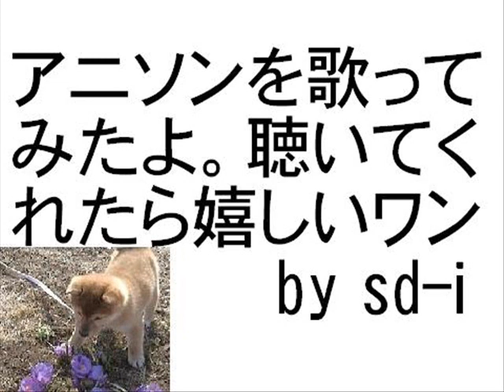(sd-i)さいごの果実-坂本真綾 cover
坂本真綾さんの１４枚目シングル「さいごの果実」
（2007年11月21日）を歌いました。
(Saigo no Kajitsu-Tsubasa CHRoNiCLE Tokyo Revelations Ending)